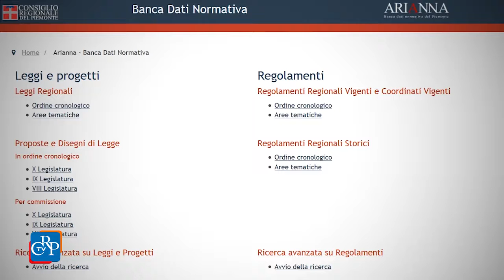Leggi più accessibili sul web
Leggi regionali e testi coordinati più accessibili dal web: Arianna, la banca dati normativa del Consiglio regionale del Piemonte si rinnova e utilizza le più moderne tecnologie per aumentare la trasparenza della pubblica amministrazione e aiutare i cittadini ad accedere alle informazioni. Ora tutte le leggi sono corredate da una timeline esplicativa, che riporta la sequenza delle diverse versioni di ogni singolo provvedimento. Rinnovate anche le sezioni relative all’attività dei consiglieri e alla ricerca documenti.